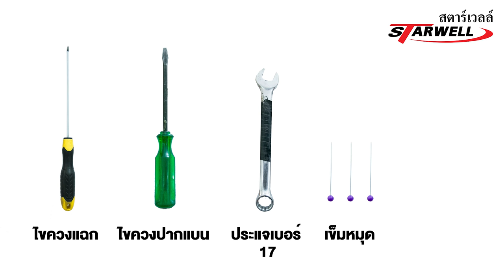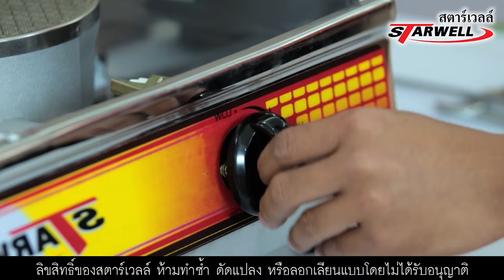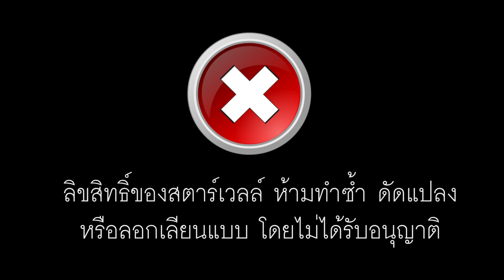การซ่อม เตาแก๊สสแตนเลส สตาร์เวลล์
หากลูกค้ามีการแก้ไขปัญหา หรือทำการซ่อมสินค้าในเบื้องต้นแล้ว สินค้ายังไม่สามารถใช้งานได้   กรุณาแจ้งที่สายด่วนบริการ
โทร 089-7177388  หรือ line  : starwell1998